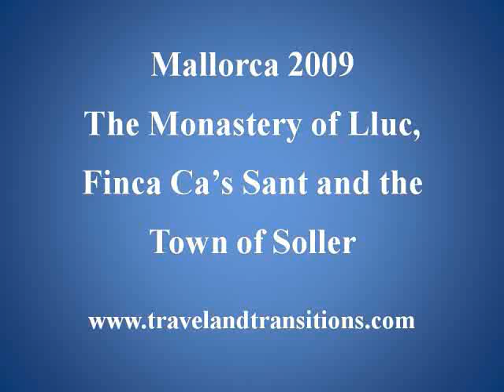Mallorca Travel: Finca Ca's Sant in Soller - The Orange Plantation Explained